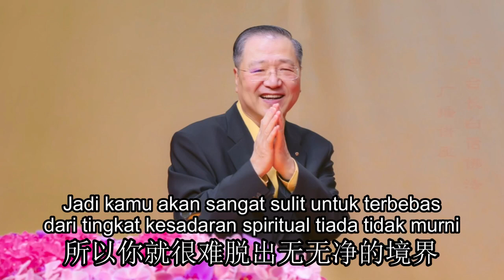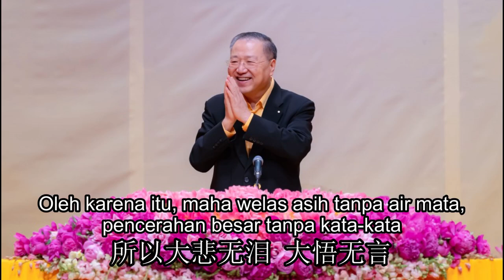Tiada Pikiran Adalah Murni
Kutipan Radio Bai Hua Fo Fa, 13 Juli 2017

无心是净
白话佛法广播 2017年 7月13日 节选